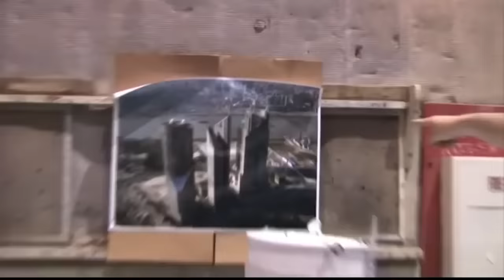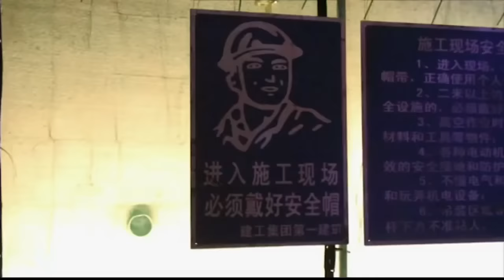MISSION: IMPOSSIBLE III (2006) | Behind The Scenes of Tom Cruise Movie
Making of Mission: Impossible III (B-Roll)

IMF agent Ethan Hunt comes into conflict with a dangerous and sadistic arms dealer who threatens his life and his fiancée in response.

Director: J.J. Abrams
Cast: Tom Cruise, Philip Seymour Hoffman, Ving Rhames, Billy Crudup, Michelle Monaghan, Jonathan Rhys Meyers, Keri Russell, Maggie Q, Simon Pegg
Production & Credits: Paramount Pictures, Cruise/Wagner Productions
Distributors: Paramount Pictures, United International Pictures
Country: USA, Germany, China, Italy